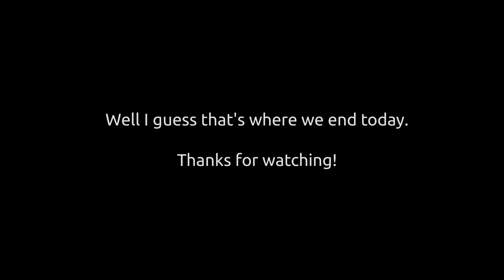ROBLOX Eurocross Ferry Ride - Dover to Calais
Another Eurocross journey that kinda ended abruptly, but it was still fun nonetheless.